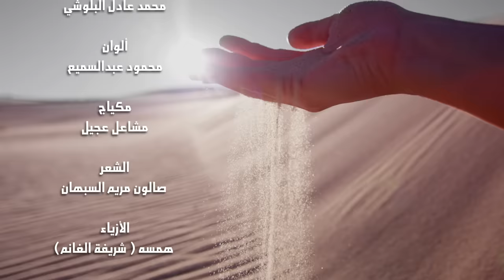نوال الكویتیة - نسايم الشوق (فيديو كليب حصري) | 2018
Nawal Alkuwaitia - Nasayem Alshog (EXCLUSIVE MUSIC VIDEO) | 2018

كلمات: خالد المريخي
ألحان: ناصر الصالح
توزيع: بشار سلطان

كلمات الاغنية:
الله يديم المحبة يا نضر عيني
يا حي زولك يا دار العز يا حيا
منك أنا و فيكي وانتي مني وفيني
قلبي كويتي وعاطفتي سعودية
اللّٰه يُدِيم المَحَبَّة يا نَضُرَ عَيْنَيْيَ
يا حَيّ زَوَّلَكِ يا دارّ العِزّ يا حَيّاً
مِنكَ أَنا وَ فَيَكِي وَأَنَّتَيْ مِنِّي وفيني
قَلْبِي كُوَيْتِيّ وَعاطِفَتَيْ سَعُودِيَّة
نسايم الشوق لحدودك توديني
خطوات قلبي تسابق مشي رجلي
لبيه سميها له يا اغلى محبيني
إن كان للعين ضي المملكة ضيه

قلبي تعلق أنا ما عاد يمديني
أمري بيدين المحبة ماهو بايديا
أفز لا شفت أنا نخلة وسيفيني
مرات مدري اشك إني سعودية
قَلْبِي تَعْلَق أَنا ما عادَ يُمْدِينِي
أَمْرَيْ بِيَدَيْنِ المَحَبَّة ماهُوَ بايديا
أَفِزّ لا شُفتِ أَنا نَخْلَة وَسَيَفِينِي
مَرّات مُدِرَّيْ أَشْك إِنِّي سَعُودِيَّة